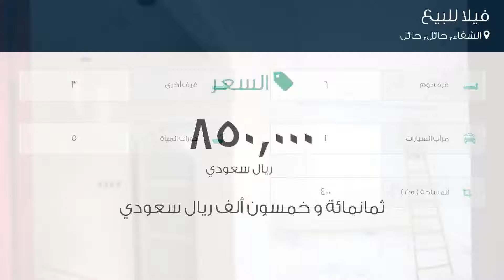فيلا للبيع في حي الشفاء, مدينة حائل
تفاصيل العرض:-

رقم: 4292374

ميزات:-

6 الغرف, 3 غرف أخرى, 5 عدد دورات المياه, 1 سعة مرآب السيارات, ملحق خارجي, غرفة خادمة, سكني, تجاري, صالة